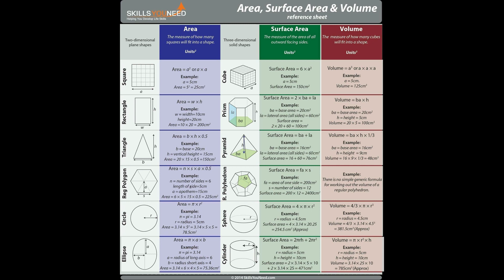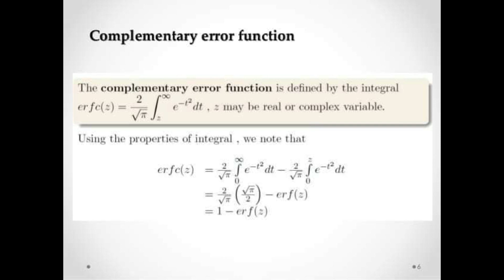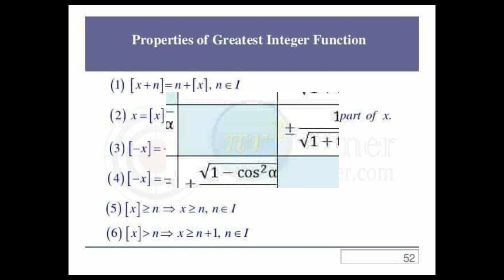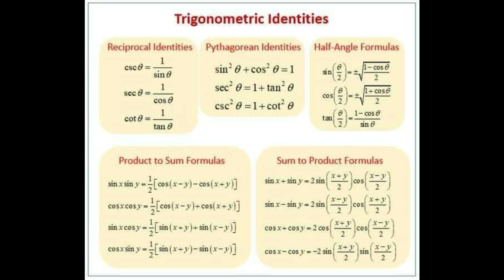5,000+ Math Formulas in 4 Minutes - What Can You Learn?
5,000+ Math Formulas in 4 Minutes - What Can You Learn?